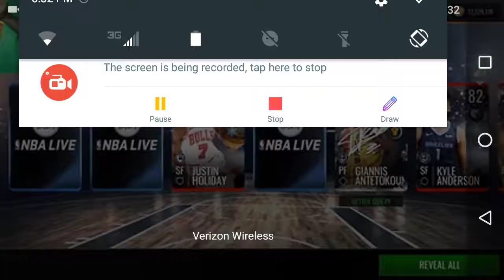Ultimate Buckeye pulls 93 signature Giannis